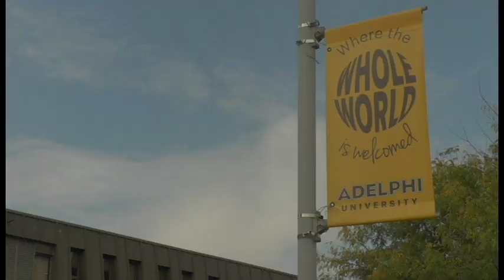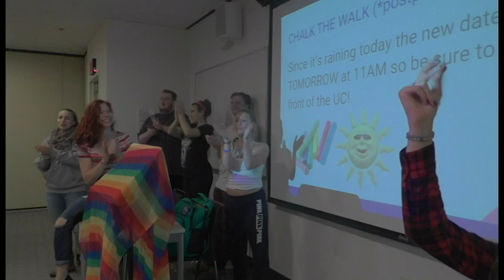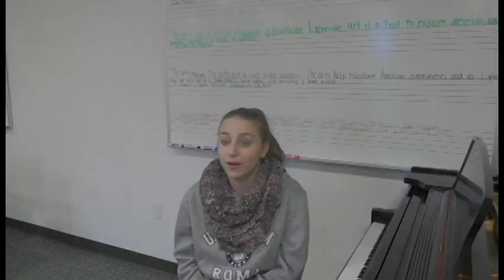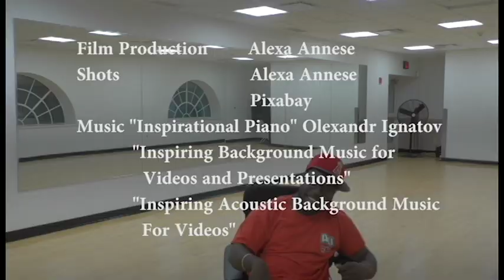Breaking Boundaries #1: Documentary on the Incredible Power of Healing Within the Arts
This semester at college I was in a Basic Media Production class, in which we had to create a documentary for our first assignment (which is no basic task!)

I have always wanted to know how to create films, since I have always wanted to be in them. I believe in the healing power of the arts, especially, since it has done exactly that for me.

We all have our stories, our challenges, and experience events in our lives that change us. But, how do we cope?

Freshman year, I met Richard Bedard. A highly intelligent student, soon-to-be psychologist, creator of his own physical therapy app, and an extremely positive and supportive friend and human being, Richard asked me to teach him how to dance. Bedard has cerebral palsy, and as we danced more and more, I began to think... with the brain being so powerful, with testing the extent to which he can move, maybe dance can help him gain more range of motion to eventually, help him slowly but surely, defy his condition.

I interviewed a psychologist, Josh Altman, as well as a former paul Taylor dancer, Orion Duckstein to add to the support of my claim of the arts serving as a means to heal. I also shared the story of Rheanna Zotto, and ambitious student and my co-founder of our organization "Arts Empower Adelphi," to display the club's efforts to aid those with the arts.

I hope this empowers you, inspires you, and makes you understand that there are other natural means to heal. People dance to celebrate. It is an art form that does not reject any person. It brings communities together, connects you deeper to yourself, helps you put yourself in another person's shoes, and helps you become more vulnerable and honest.

Martha Graham echoed the findings of many psychologists: Movement never lies. Our bodies can often show the truth when our words cannot.

This is my first documentary ever- this is where it starts.

MICHAEL JACKSON "Pretty Young Thing"